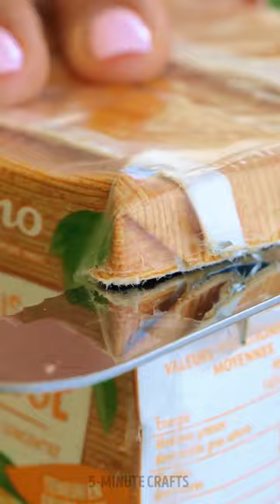+5 Fresh and Flavorful Summer Recipes to Try Today 🌞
We bring you a collection of five irresistible recipes that capture the essence of summer.

From vibrant salads bursting with seasonal produce to refreshing beverages that will quench your thirst, these recipes are sure to delight your taste buds and elevate your summer dining experience.

Discover how to create a zesty watermelon and feta salad that perfectly balances sweet and savory flavors.

Indulge in the creamy goodness of a chilled avocado gazpacho that will keep you cool on even the hottest days.

And let's not forget the ultimate summer treat – homemade strawberry lemonade that will quench your thirst and leave you feeling refreshed.

So grab your apron, gather your ingredients, and let's dive into the world of fresh and flavorful summer recipes. 🌞🍴 Let the cooking begin!